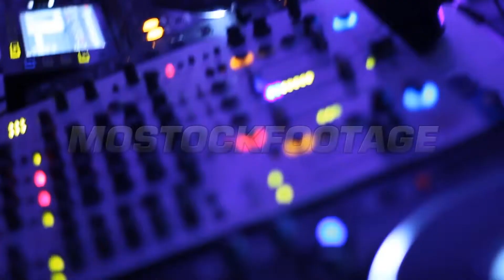Smoke and light on dj in night club. Stock Footage